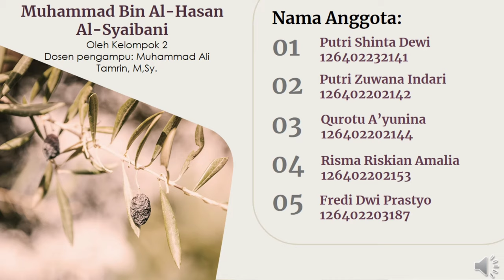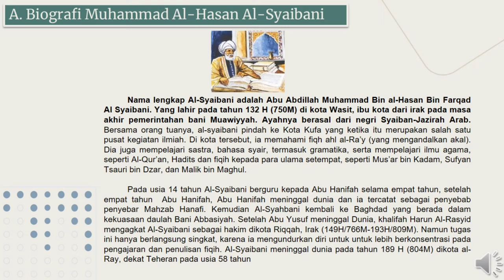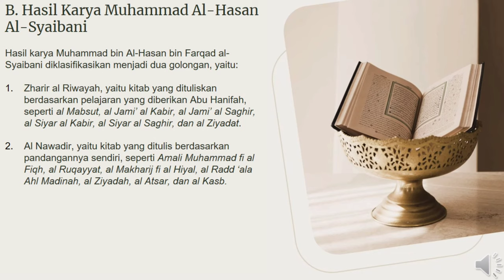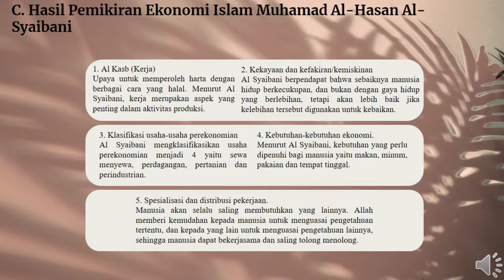Pemikiran Ekonomi Al-Syaibani (Muhamad Bin Hasan Al-Syaibani)